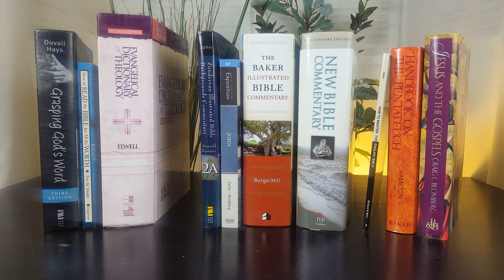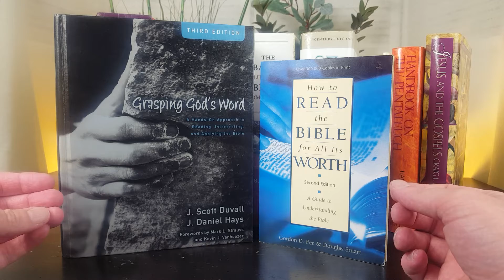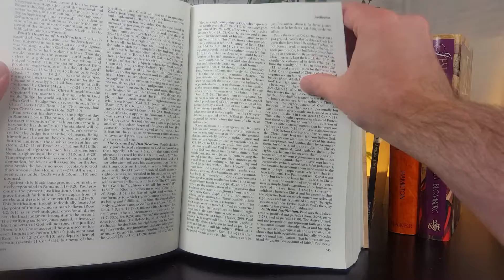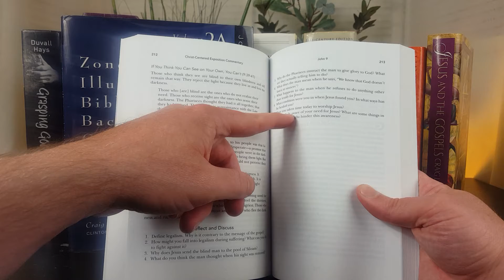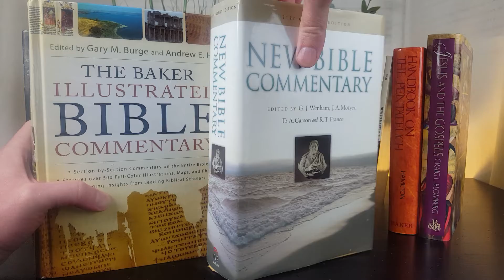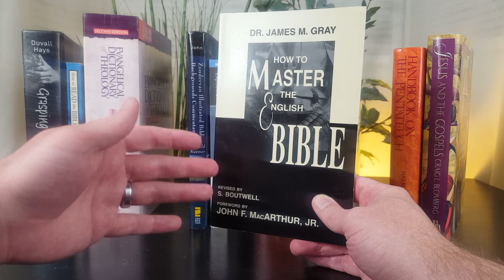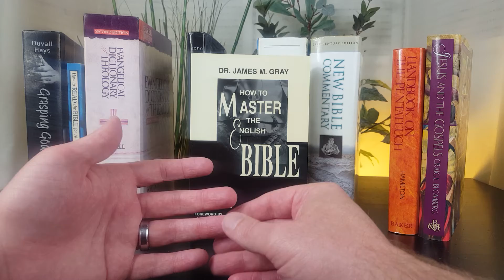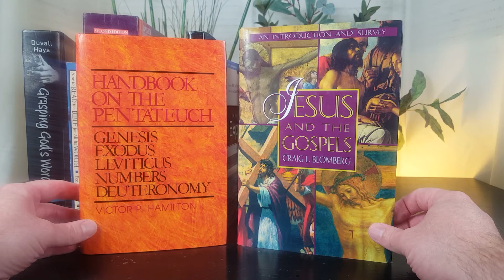How to Build a Biblical Resources Library: Part Two [For Bible Study]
1. There is no cost to enter book giveaways on Best Bible Commentaries.
2. Multiple actions on a video (e.g. multiple comments) doesn't equal multiple entries in the contest. There is one entry per person.
3. Winners are chosen at random.
4. Best Bible Commentaries will not share or sell the personal information of contest winners. Please see our Privacy Policy on our bestbibecommentaries.com.
5. Best Bible Commentaries isn't responsible for lost or stolen books.
6. Books will be shipped using USPS Media Mail.